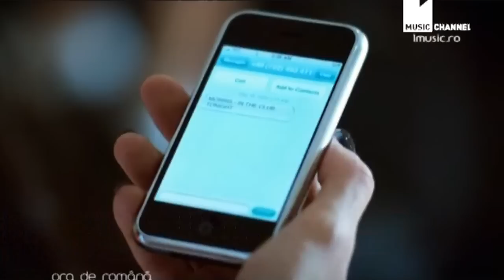Morris - Desire (Full Version) High Quality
Music video from Morris with the single Desire